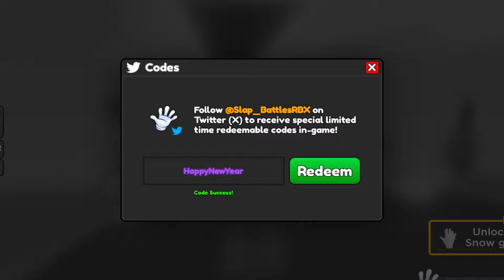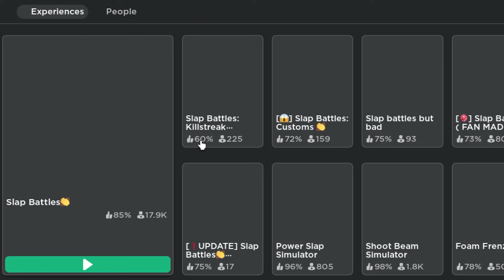*NEW* WORKING ALL CODES FOR Slap Battles IN 2024 MAY! ROBLOX Slap Battles CODES